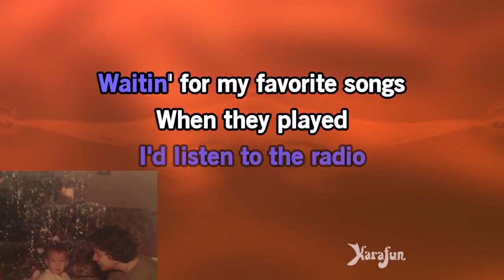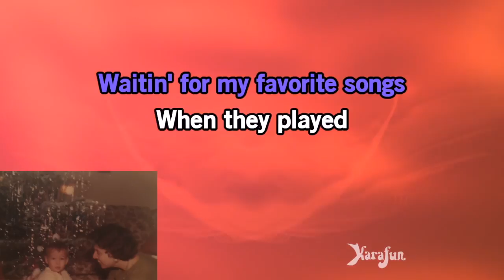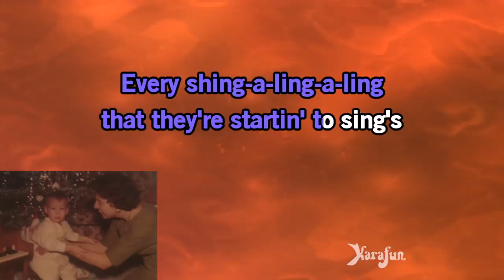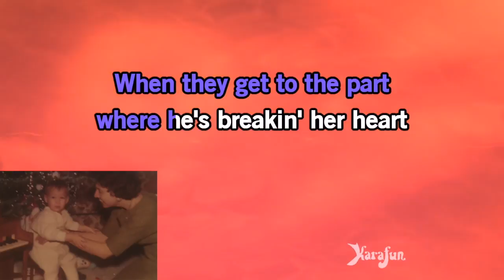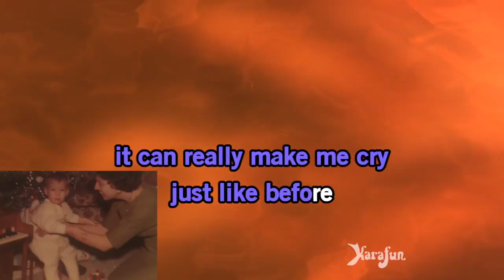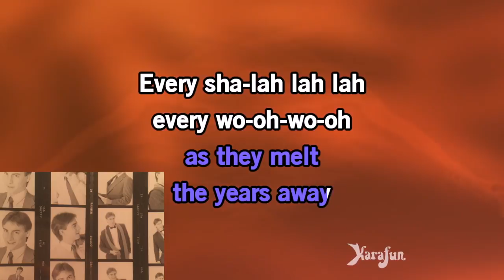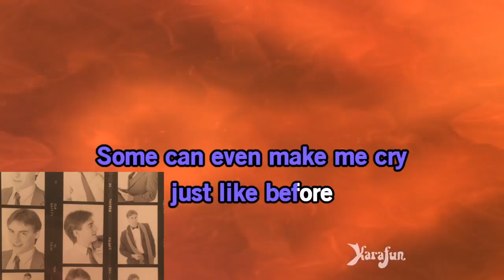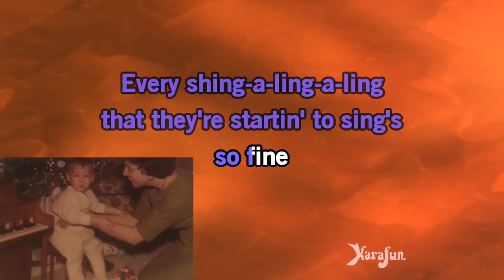Rick DellaRatta Sings Yesterday Once More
WELCOME TO ATTEND AND SUPPORT JAZZ FOR PEACE GLOBAL MUSIC CONCERTS TO HELP MORE COMPANIES TO EXPLORE MORE BUSINESS AND HELP MORE CHILDREN IN THE WORLD ~ CONTACT: OR EMAIL: ATTN: JOHN - GRANT ADMINISTRATOR